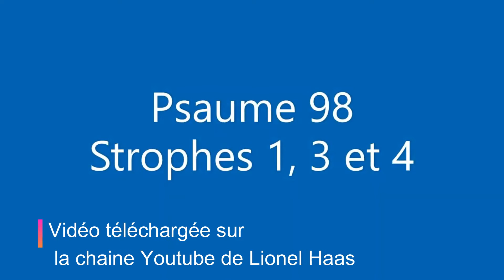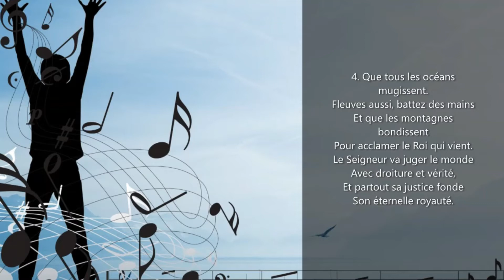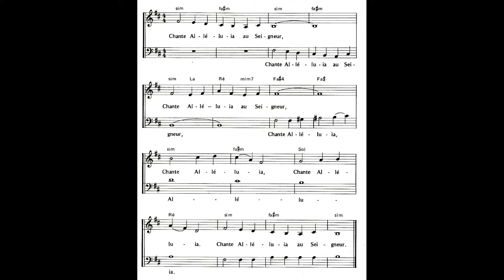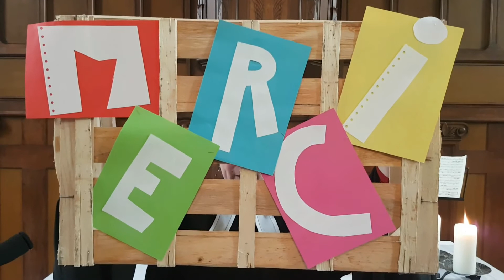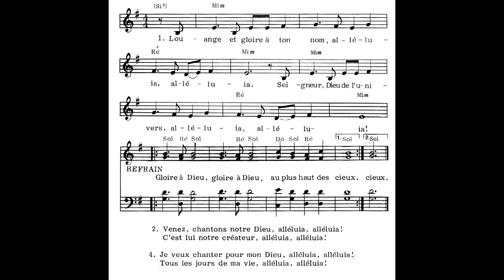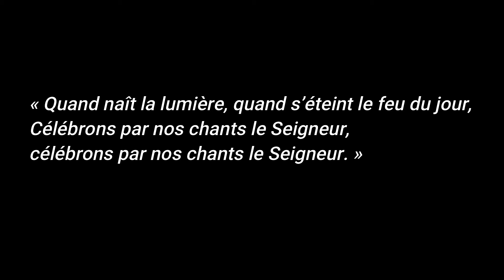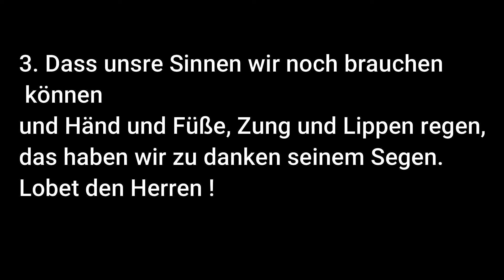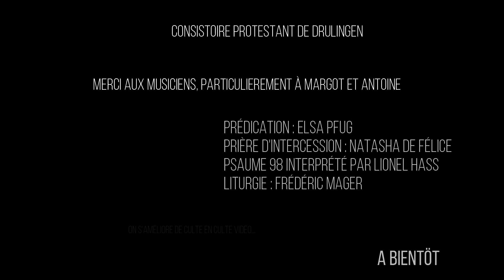Culte 10 mai 2020 Cantate